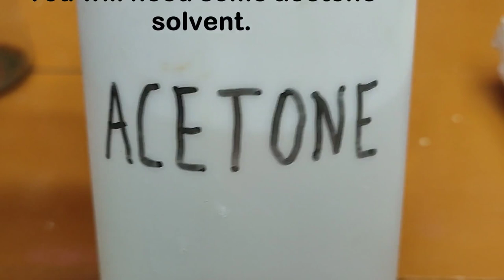10 Easy DIY Lifehacks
10 super easy lifehacks for DIY lovers :)

lifehacks DIY , how to , metal , detector , app , android , phone , real , test , real test , 2023 , video , sharing , camera phone , video phone , free , upload